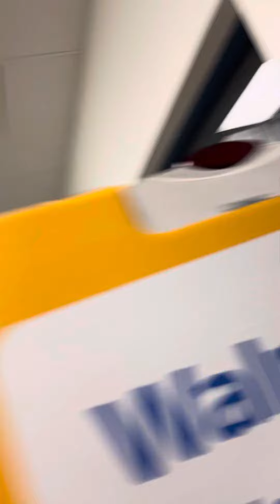Atheist, Deep State Mafia Stalker (of Elderly, Disable Christian Oyarzun & Prof Martinez): 2/14/24